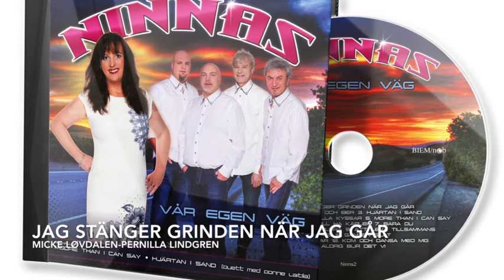Tonal Music -Jag Stänger Grinden När Jag Går-